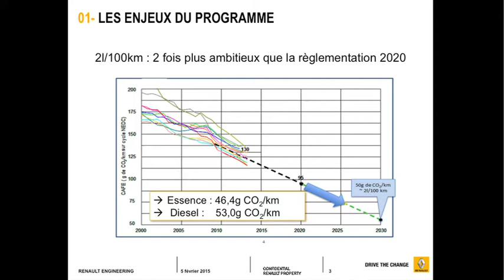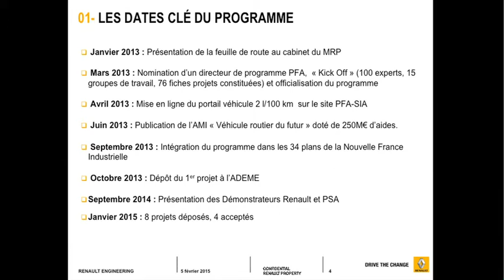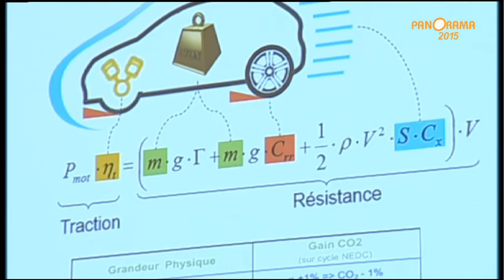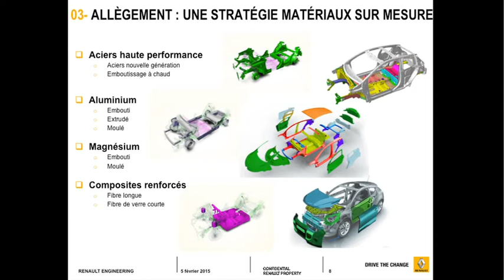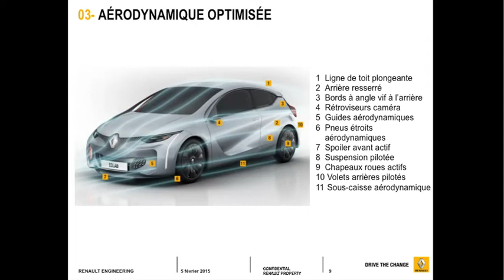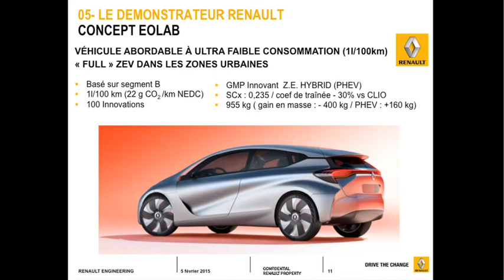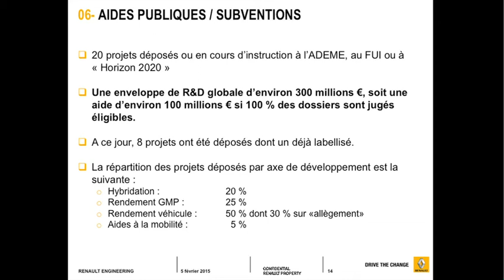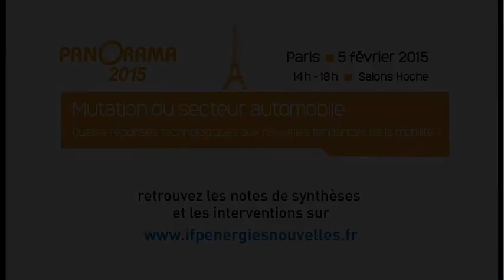G. Gascon-Abellan, Renault - Le véhicule pour tous consommant moins de 2L/100km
Panorama 2015, Paris - Intervention de Gaspar Gascon-Abellan, Directeur de l’Ingénierie, Renault.
Leviers et ambitions nationales du plan industriel - “Le véhicule pour tous consommant moins de 2L/100km”.